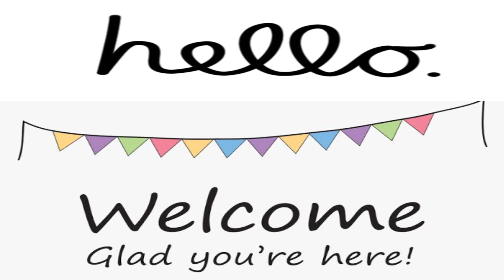Plants Vs Zombies| Boss fight| Treasure Yeti| 2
Plants Vs Zombies| Boss Fight| Treasure Yeti| Plants vs. Zombies: Battle for Neighborville is a third-person shooter and platformer video game developed by PopCap Games and published by Electronic Arts. It is the third main installment in the Plants vs. Zombies series, and was released for Microsoft Windows, PlayStation 4, Xbox One, and Nintendo Switch on October 18, 2019.

The game is set in Neighborville, a suburban town that has been overrun by zombies. Players can choose to play as plants or zombies, and battle each other in a variety of game modes, including Turf Takeover, Team Vanquish, and Giddy Park.

There are over 20 playable plants and zombies in the game, each with their own unique abilities. Plants can shoot, throw projectiles, or use melee attacks to defeat zombies. Zombies can use ranged weapons, explosives, or close-quarters combat to attack plants.

Battle for Neighborville also features a social hub called Giddy Park, where players can meet up with friends, customize their characters, and participate in mini-games. The game also supports cross-play between all platforms.

Here are some of the key features of Plants vs. Zombies: Battle for Neighborville:

A variety of game modes for solo and multiplayer play
Over 20 playable plants and zombies
A social hub called Giddy Park
Cross-play between all platforms
If you're a fan of the Plants vs. Zombies series, or if you're looking for a fun and addictive third-person shooter, then Plants vs. Zombies: Battle for Neighborville is definitely worth checking out.

Here are some additional details about the game:

The game is set in a 3D world, and players can explore the environment freely.
There are a variety of maps to choose from, each with its own unique challenges.
The game features a leveling system, and players can earn new abilities and upgrades as they progress.
There are also a variety of challenges and quests to complete.

Overall, Plants vs. Zombies: Battle for Neighborville is a fun and engaging game that offers a lot of content for players to enjoy. It's a great choice for fans of the series, as well as anyone looking for a new third-person shooter to play.